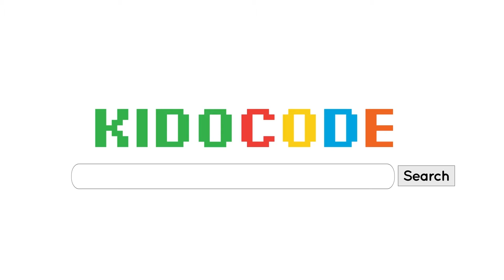What is World Wide Web?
We are able to access numerous webpages through a web browser over the Internet. We use Facebook, Instagram, Wikipedia, Google and many other websites to gather information.
Now, get to know more information about the WWW (World Wide Web) in this video.😎